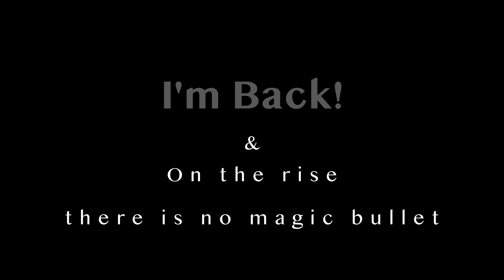DWDP April 28 2022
Experimenting with the VTS 1000 to reduce the symptoms labelled as Parkinsons.

Started March 23- 2022
20 minutes after waking up
1 L of water consumed
Probiotics consumed
before morning drugs

April 10 stopped Cyprolax

April 16 2022 changed drug regime
from:
1 tab of 100/25 levodopa @ 7/12/17
with
1/8 tsp Mucuna
to:
1/2 tab of 100/25 levodopa @ 6/10//14/20
with
1/8 tsp Mucuna

April 20 2022 changed drug regime
to:
1/2 tab of 100/25 levodopa @ 6/10//14/20
with
1/4 tsp Mucuna

April 23 2022 changed drug regime
to:
1 tab of 100/25 levodopa @ 6/10//14
1/2 tab @ 20
with
1/4 tsp Mucuna